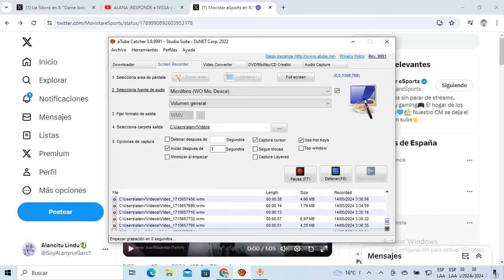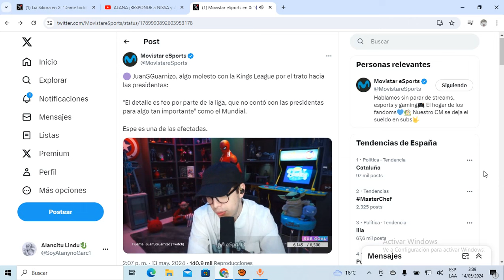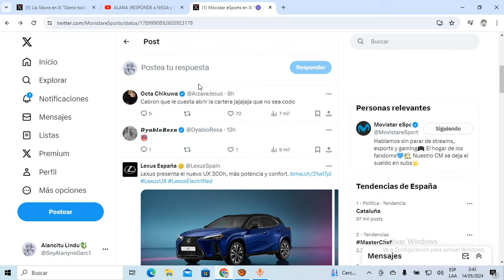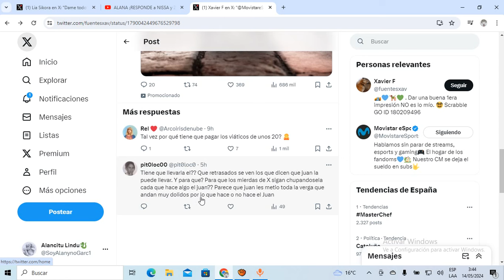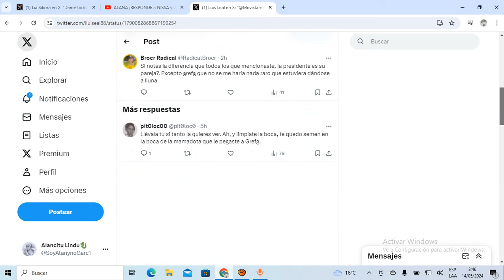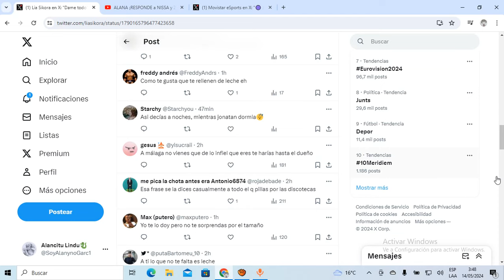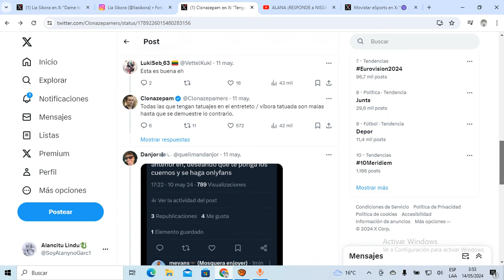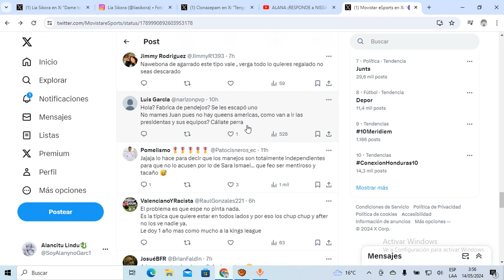JuansGuarnizo APLASTADO por NO APOYAR a ESPE! lia SIKORA ATACADA por comentario MAÑOSO!